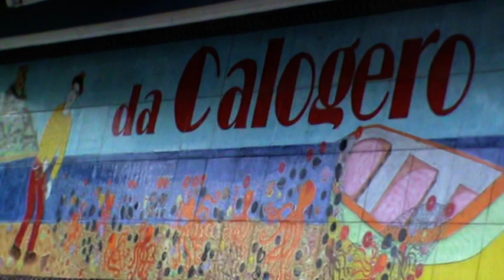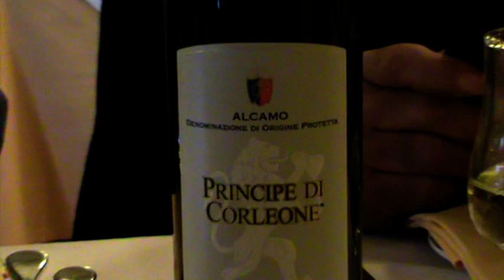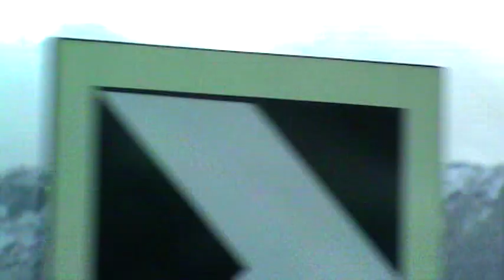u 187 18 1 2016 Mondello